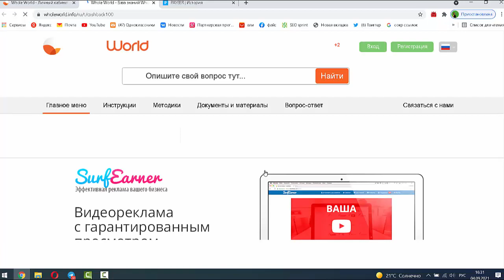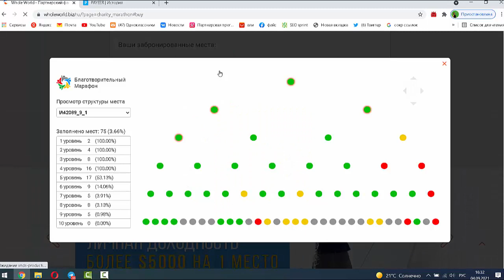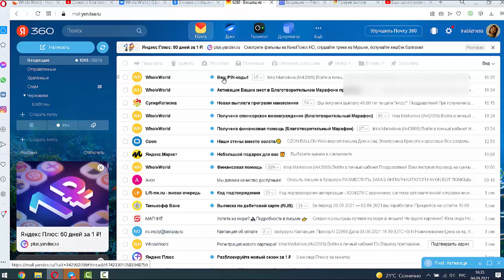Акция возврат 35 долларов в проекте Whole World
Регистрируйся сейчас по ссылке окажи финансовую помощь, приглашай людей и ни в чем себе не отказывай!